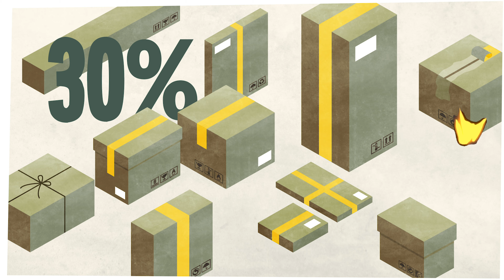An alle Retourensöhne! Tun Sie etwas für die Umwelt!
Unsere Umwelt leidet, deshalb haben Sie JETZT die Gelegenheit, zum Thema Klimawandel und Nachhaltigkeit Ihren Beitrag zu leisten.

Sie sind an der Reihe!

Wichtig ist, dass Sie die Rücksendemöglichkeit bei Bestellungen nicht schamlos ausnutzen. DENN, wenn Sie Rücksendungen vermeiden, vermeiden Sie auch unnötige CO2 Emissionen.  Heben Sie auch UNBEDINGT die Originalverpackung auf. Im Falle einer Rücksendung, benutzen Sie dann eine Verpackung, die das Produkt nicht beschädigt.
Noch besser: Melden Sie sich doch ganz einfach noch VOR der Rücksendung bei uns, denn wir können Ihnen sicher weiterhelfen.

Tun auch Sie etwas Gutes – der Umwelt zuliebe.